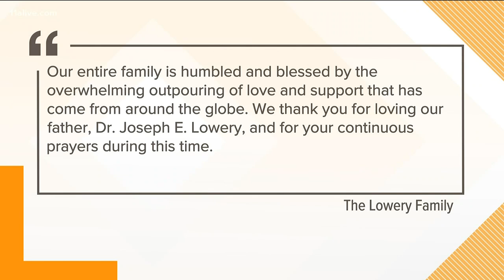Cascade United Methodist Church honors Joseph Lowery in virtual service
Coronavirus has forced changes for many churches. But that didn't stop a church where civil rights leader Joseph Lowery was once pastor from honoring his memory.